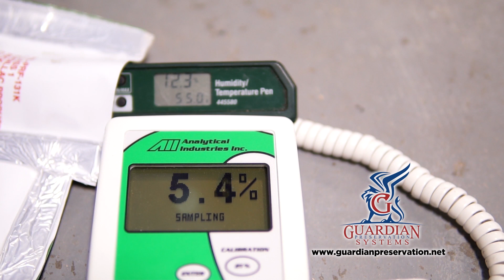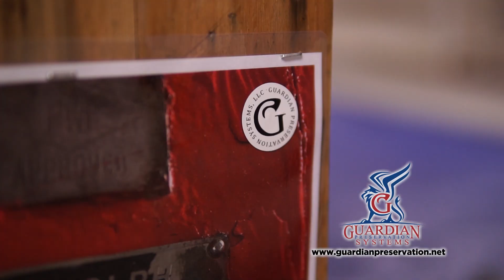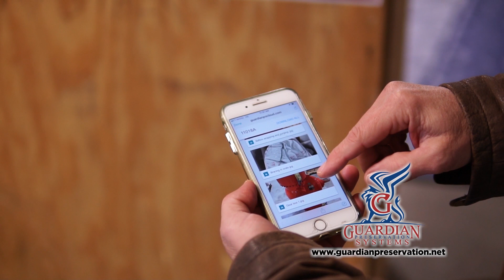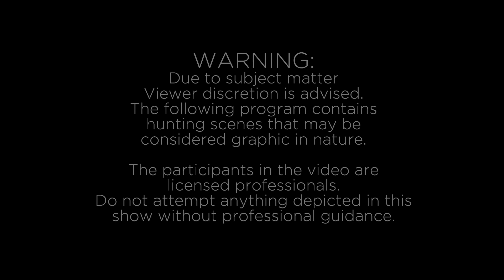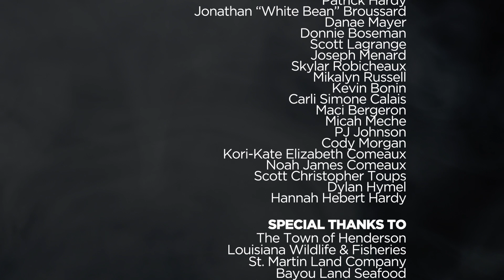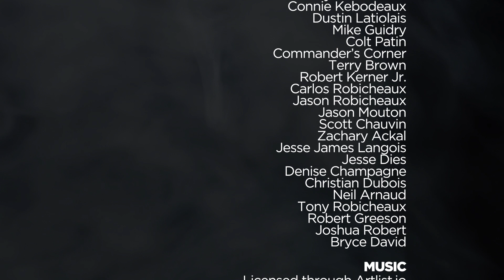How NOT to Get Eaten by an Alligator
The hunt for the biggest gators in the swamp continues here in South Louisiana. In this Episode Jude shows how to avoid a potentially dangerous situation involving the "Snap Zone" of an alligator